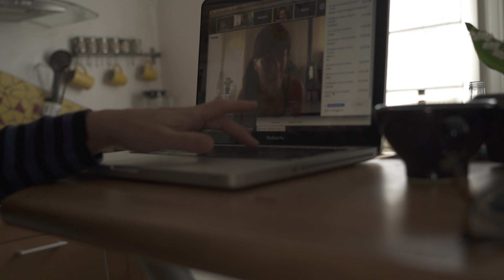Skype zoom et compagnie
Jounal d'une confinée hyper-active le 24 avril .vive les vraies echanges !!!